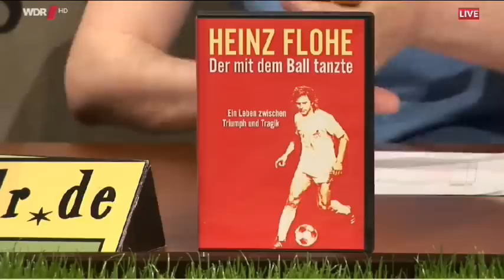Flohe-Film bei Arnd Zeigler